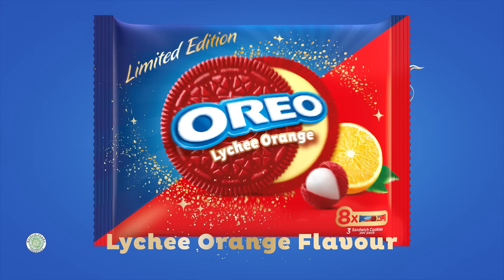New OREO Lychee Orange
CNY just got luckier with the new OREO Lychee Orange! Usher in the festive fun and prosperity with a yummy touch today.